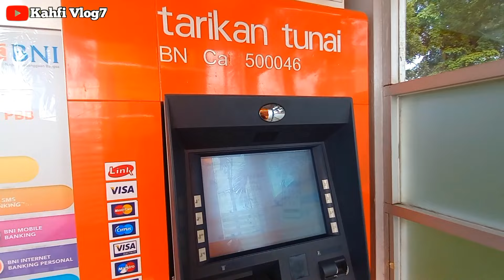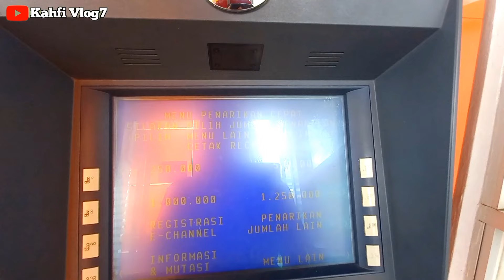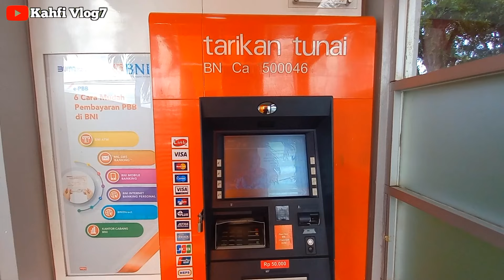CEK SALDO PKH BLT MITIGASI TAHAP 1 PAGI HARI INI 02 FEBRUARI 2024 SALDO SUDAH MASUKK??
Bpnt
Pkh
info pkh
info bpnt
bansos
pip
kjp plus
klj
info cek saldo pkh termin 2 & 3 februari 2024
info cek saldo pkh termin 3 & 4 februari 2024
info cek saldo pkh termin 4 & 5 februari 2024
info cek saldo pkh termin 5 & 6 februari 2024
info cek saldo pkh termin 6 & 7 februari 2024
info cek saldo pkh bulan februari 2024
pkh bni
pkh mandiri
pkh bsi
pkh btn
pkh bri